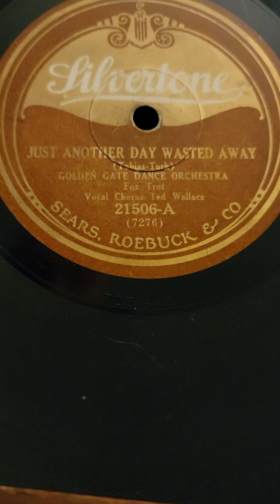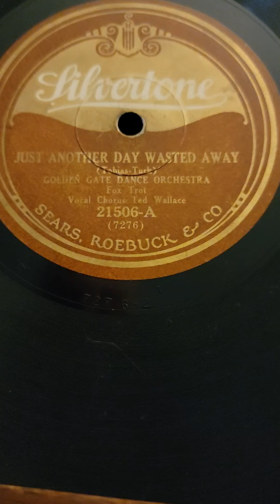Just Another Day Wasted Away - (Ted Wallace) Golden Gate Dance Orch Silvertone Records #21506 1927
Just Another Day Wasted Away - (Ted Wallace) Golden Gate Dance Orch (California Ramblers) Silvertone Records #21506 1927